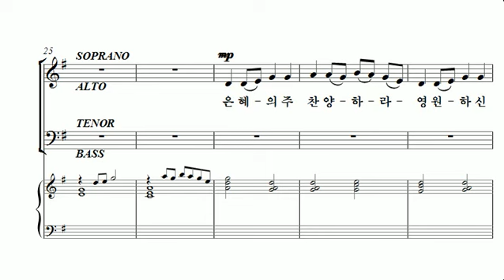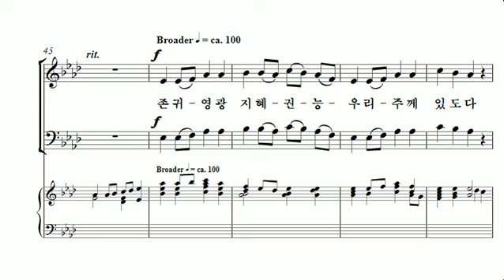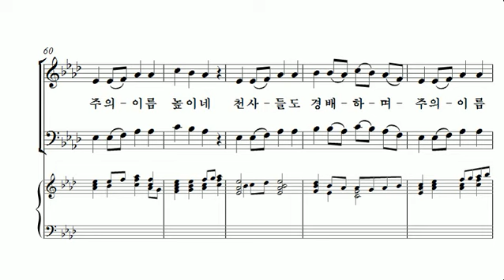[중앙아트] 기쁨샘 찬양곡집 25. 찬양과 경배 합창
기쁨샘 찬양곡집
25. 찬양과 경배 – Arr.by Tom Fettke